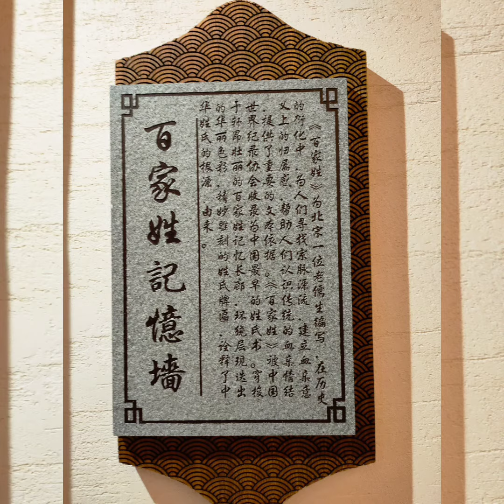大仟里上河坊